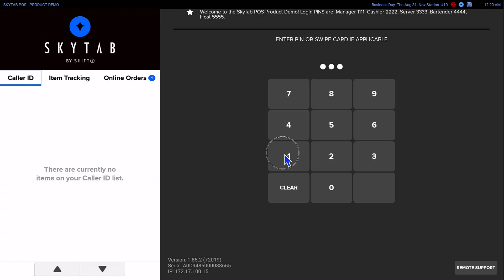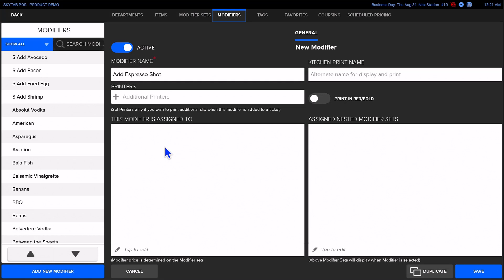SkyTab POS Modifiers: Create a Modifier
_Please note: Translated captions are generated automatically and may miss context, the full meaning may be lost, and may contain inaccuracies or misinterpretations._
_For precise understanding, please refer to the original language version._